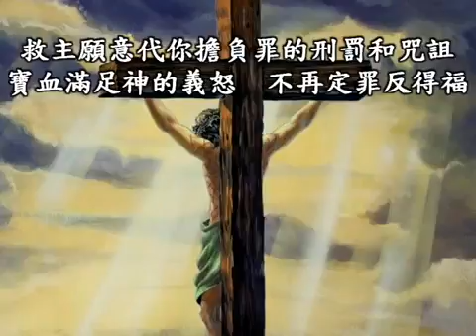CHINA CHRISTIAN WORSHIP SONG